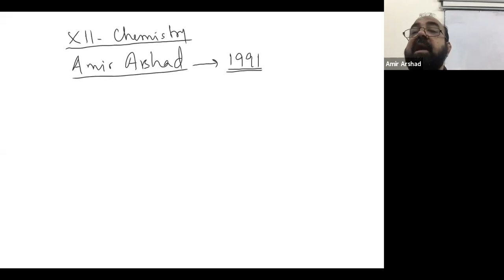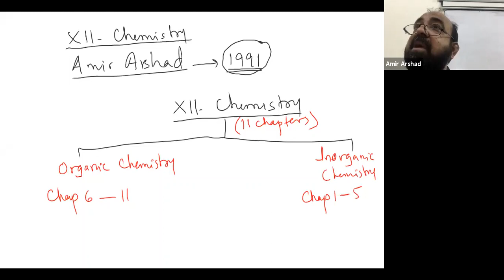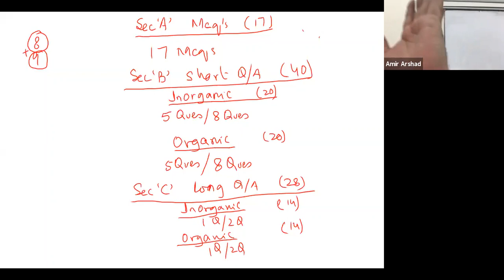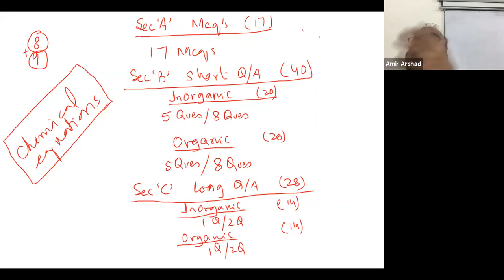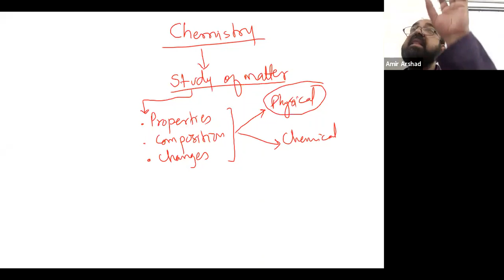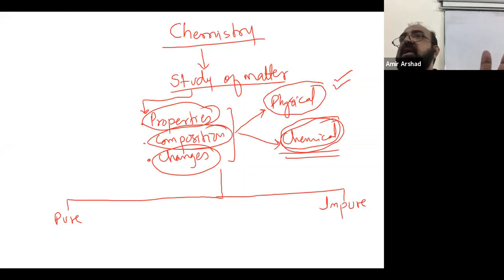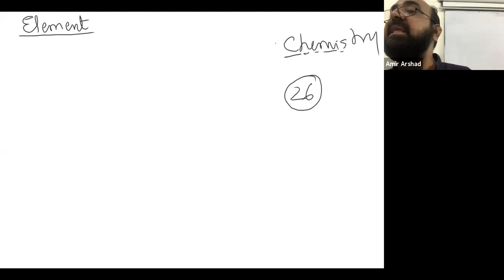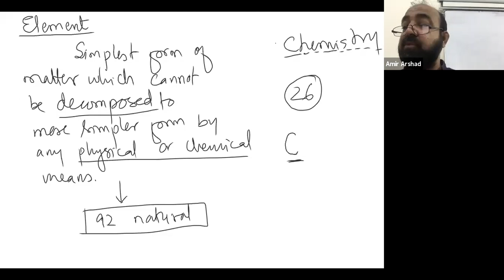GMT20200610 135830 XIICHEM PAPER PATTERN&INTRODUCTION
by Sir Aamir Arshad